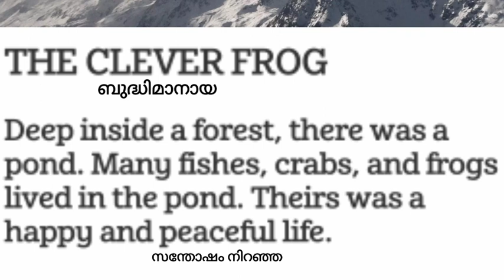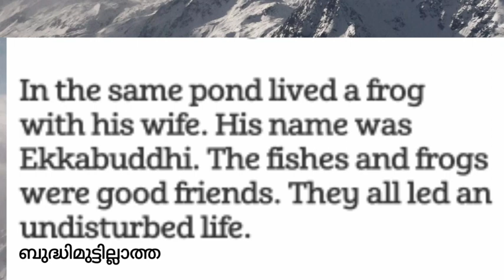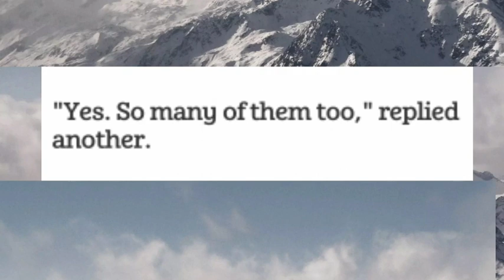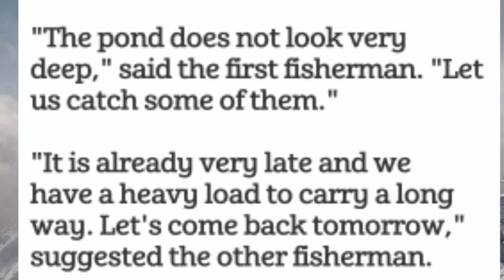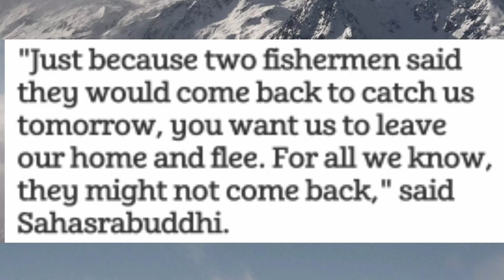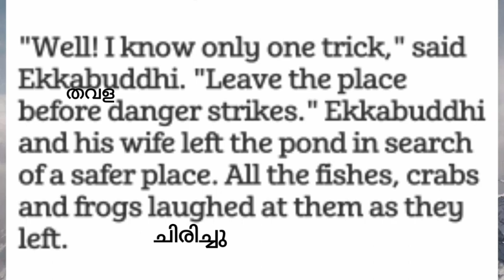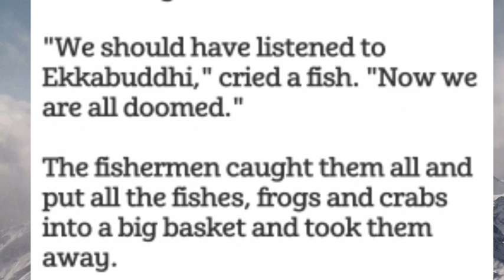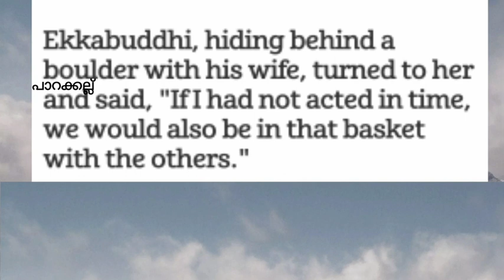Learn English through story|malayalam(കഥയിലൂടെ ഇംഗ്ലീഷ് പഠിക്കാം)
Learn English through story malayalam